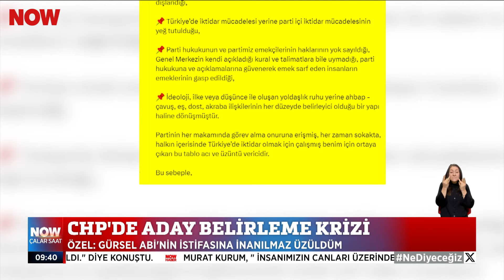Özgür Özel: Lütfü Savaş değişebilir... 15 Şubat 2024 İlker Karagöz ile Çalar Saat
CHP’den Çankaya’ya genç isim... 15 Şubat 2024 İlker Karagöz ile Çalar Saat bülteni ve öne çıkan haberler yayında hemen izle!